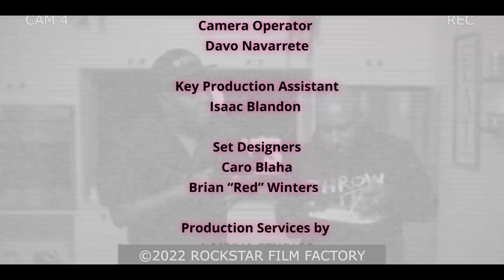Trick Daddy I Got My Pots Episode 1 Pilot- Jerk Chicken Pasta Shrimp Pasta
Instagram Jerk Chicken Pasta Shrimp Pasta